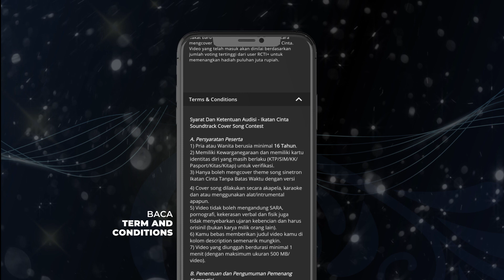Pencarian Bakat Online Cover Lagu Sinetron Ikatan Cinta Berhadiah Total Empat Puluh Juta Rupiah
Kamu punya bakat nyanyi atau suka cover lagu? Ayo cover lagu Tanpa Batas Waktu ciptaan Ade
Govinda dengan versi terbaik kamu.
Kamu bisa cover dengan versi Pop, Remix atu genre lainnya. Mau Acapella, Karaoke atau
menggunakan alat musik juga bisa.

Ikuti Pencarian Bakat Online Home Of Talent - Cover Song Contest Theme Song Sinetron RCTI
Ikatan Cinta di RCTI+.Menangkan total hadiah Rp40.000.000

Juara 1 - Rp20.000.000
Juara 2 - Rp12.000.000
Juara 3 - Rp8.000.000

Periode 1 Januari - 30 Maret 2021

Daftarkan dan upload videomu di aplikasi RCTI+.